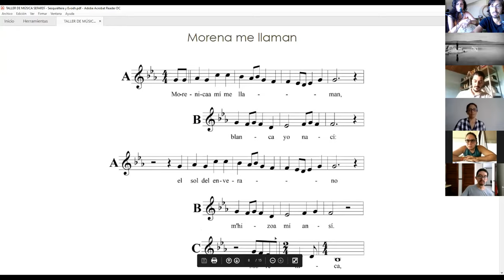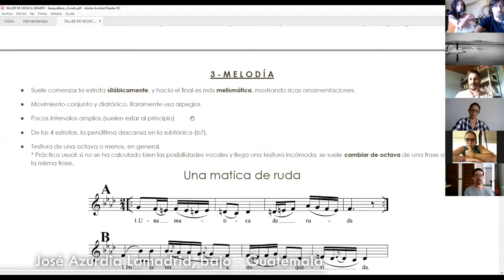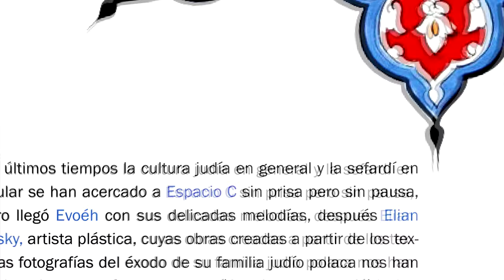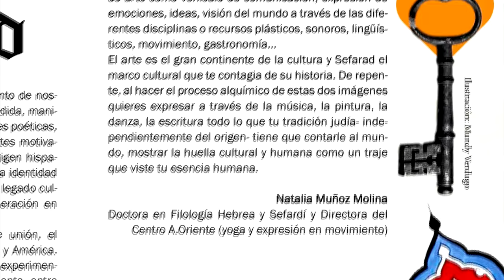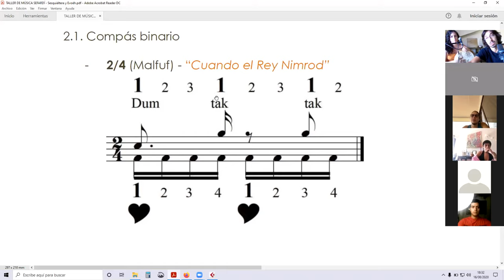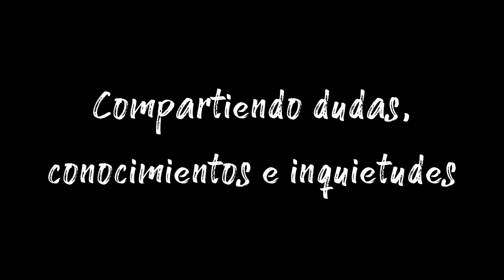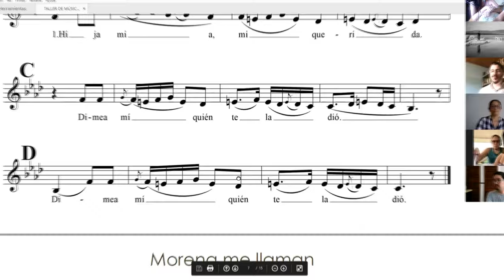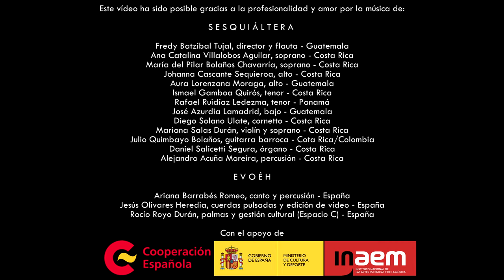Música sefardí - Los guisos de la berenjena - EVOÉH & SESQUIÁLTERA (Costa Rica)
Fruto de un intercambio online y un taller de música sefardí realizado el 16/08/2020, ha nacido este vídeo.

Por un lado, está Sesquiáltera, un proyecto de música antigua iberoamericana, compuesto por:
• Fredy Batzibal Tujal, director y flauta - Guatemala
• Ana Catalina Villalobos Aguilar, soprano - Costa Rica
• María del Pilar Bolaños Chavarría, soprano - Costa Rica
• Johanna Cascante Sequieroa, alto - Costa Rica
• Aura Lorenzana Moraga, alto - Guatemala
• Ismael Gamboa Quirós, tenor - Costa Rica
• Rafael Ruidíaz Ledezma, tenor - Panamá
• José Azurdia Lamadrid, bajo - Guatemala
• Diego Solano Ulate, cornetto - Costa Rica
• Mariana Salas Durán, violín y soprano - Costa Rica
• Julio Quimbayo Bolaños, guitarra barroca - Cota Rica/Colombia
• Daniel Salicetti Segura, órgano - Costa Rica
• Alejandro Acuña Moreira, percusión - Costa Rica

Por otro lado, está Evoéh:
• Ariana Barrabés Romeo, canto y percusión - España
• Jesús Olivares Heredia, laúd y edición - España
• Rocío Royo Durán, gestión cultural (Espacio C) y palmas, España.